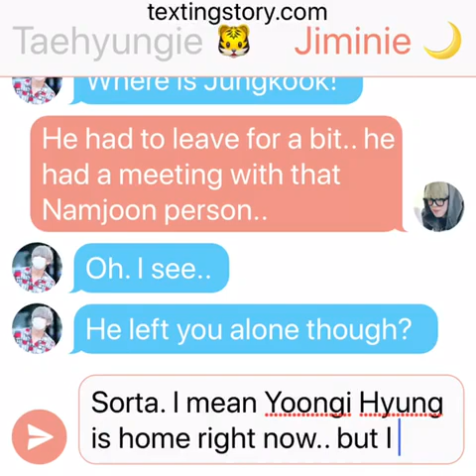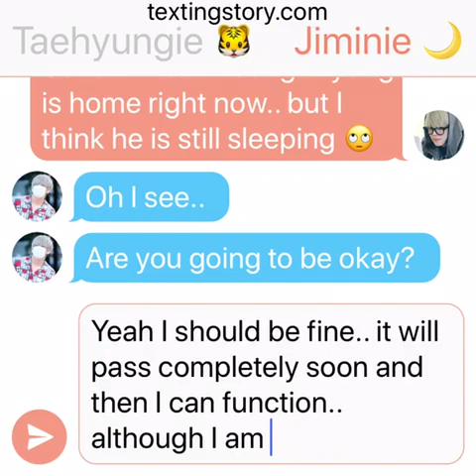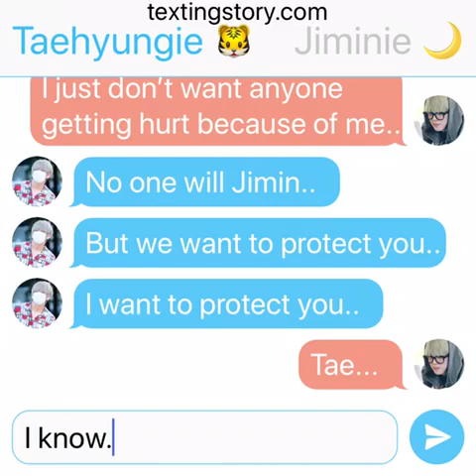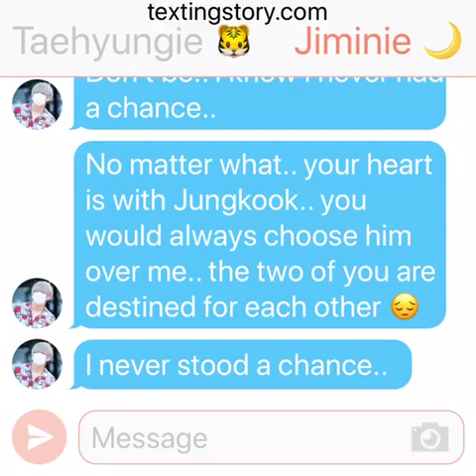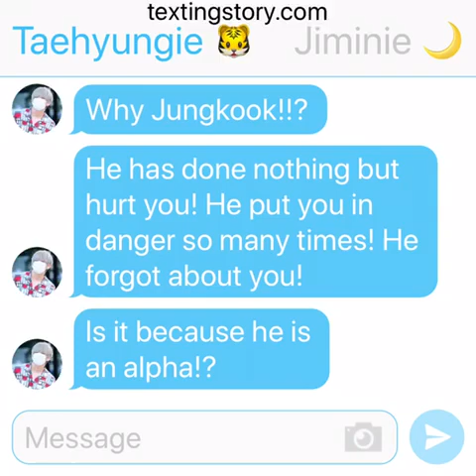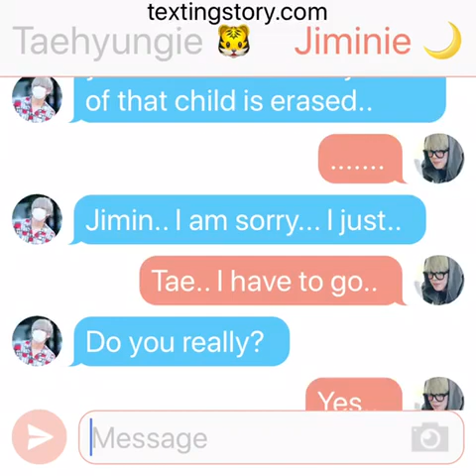PWF: (Jikook Texting Story) EP37 “You love him?”